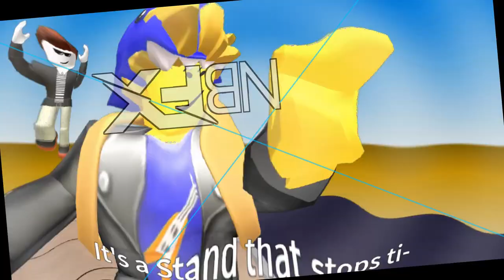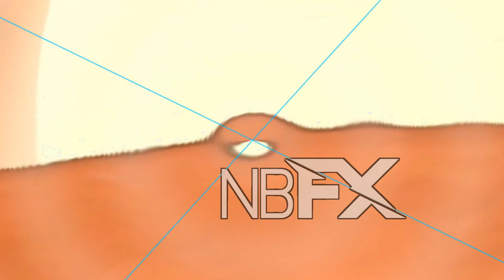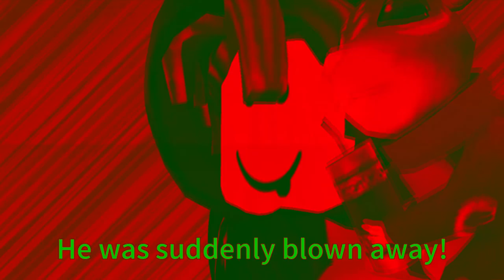ROBLOX My Jojo Poses Simulator In 33 Poses Versions On 4ormulator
What's means? = Each pose will have a 4ormulator selected to their respective number (Pose V12 = 4ormulator V12)

🟪 REQUEST BOX (REQUEST IN HERE IF YOU HAVE A SIMPLE EFFECT & NO COMMENT ON THIS VIDEO!!)